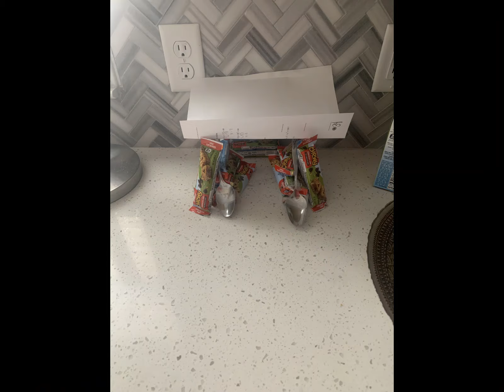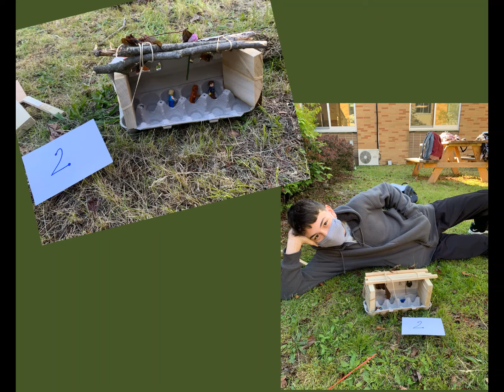Lord of the Flies Shelter Build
Ms. DeStefano's Grade 9 ADV